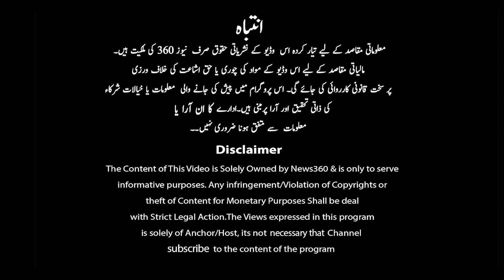why Local Bodies Election Postponed | ECP Big Decision | Khurram Sher Zaman Shocking Revelations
why Karachi's Local Bodies Election Postponed | ECP Big Decision | Khurram Sher Zaman Shocking Revelations